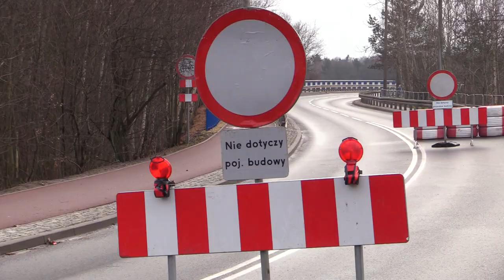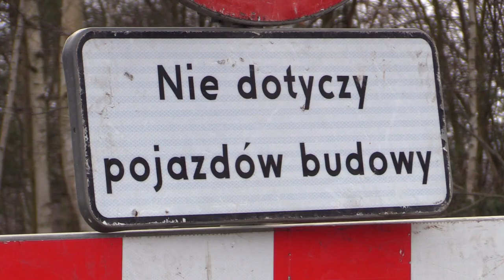Remont A4 w Mysłowicach 16.01.2023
Rozpoczął się remont kolejnego wiaduktu nad autostradą A4. Tym razem w ciągu ul. Szopienickiej w Katowicach. Zarządca odcinka A4 Katowice-Kraków informuje, że stan techniczny nie pozwalał już czekać z pracami.

– Choć remont będzie skutkował okresowymi, raczej krótkotrwałymi, zmianami organizacji ruchu na samej autostradzie, to raczej nie powinien być przez użytkowników autostrady szczególnie dostrzeżony. Prawdopodobnie będą to tylko zawężenia w ramach istniejących jezdni w obu kierunkach, więc z zachowaniem czterech pasów ruchu – mówi Rafał Czechowski, Stalexport Autostrada Małopolska S.A.